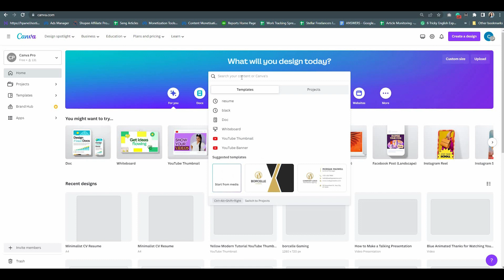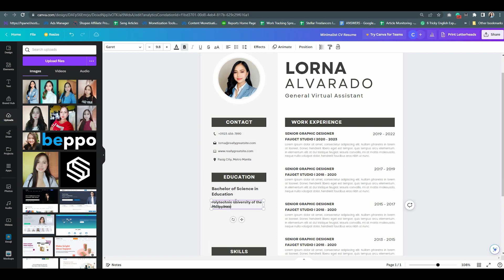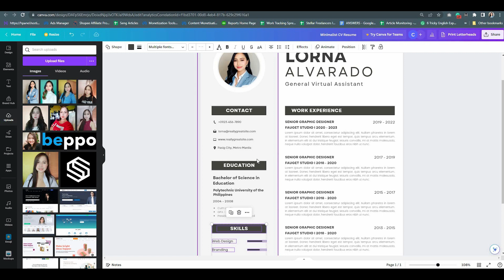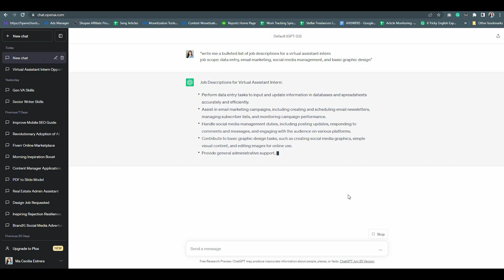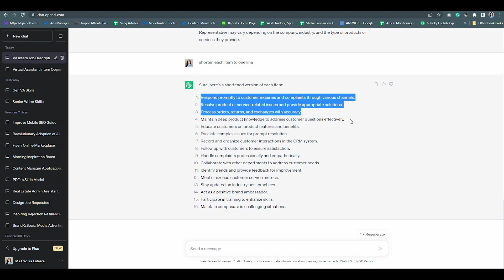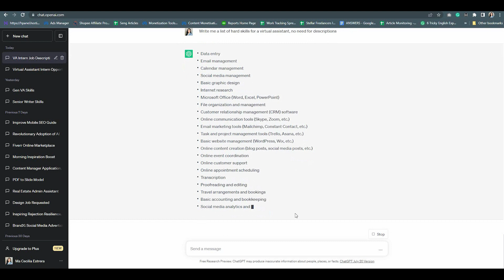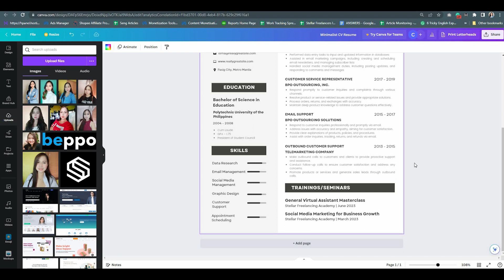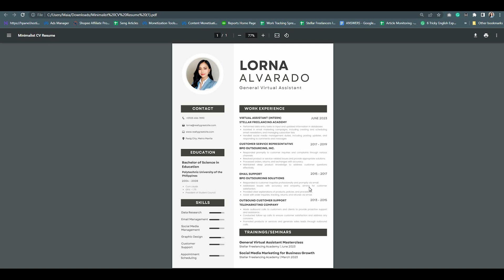Create an IMPRESSIVE RESUME using Canva & ChatGPT! | Tagalog | Stellar Freelancing Academy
Are you looking for a job pero hindi mo alam kung paano ie-enhance ang resume mo? Nahihirapan ka bang magisip ng descriptions for your job experiences?

This tutorial is for you!

Learn how to use Canva templates and ChatGPT to create an impressive resume that will help you impress potential clients and get more projects.